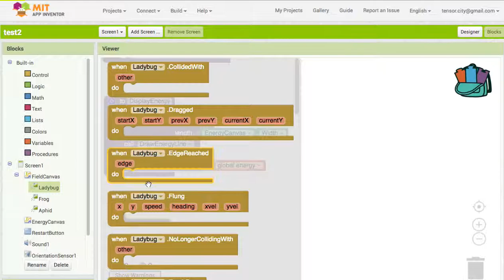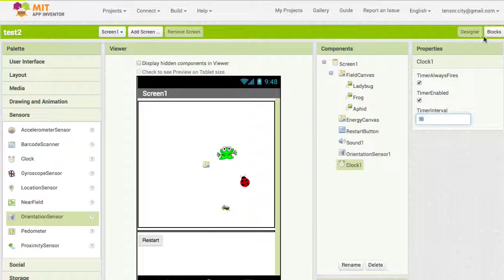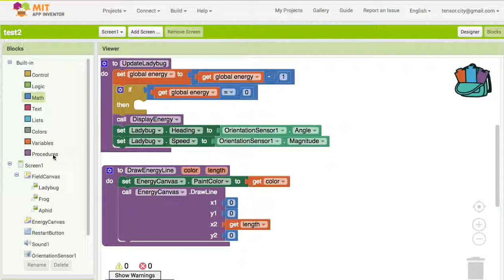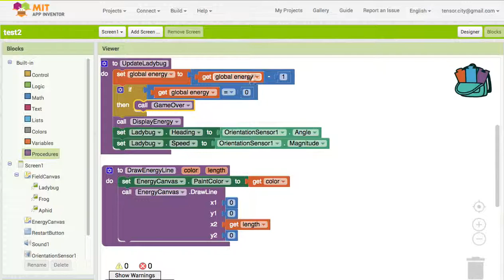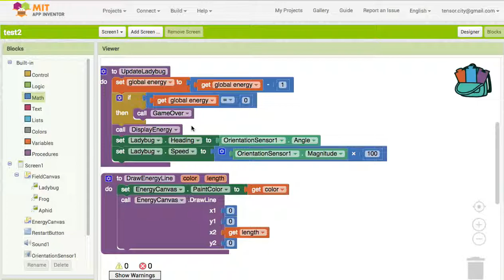AI 021 DisplayEnergy and GameOver